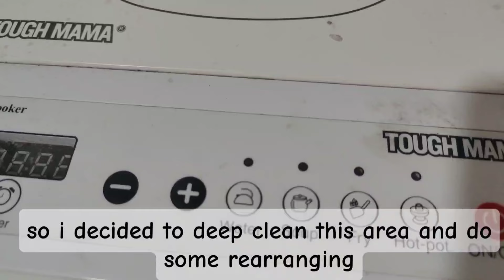✨ DEEP CLEANING OUR TINY KITCHEN✨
Deep cleaning our small kitchen
Rearranging some stuff in the kitchen